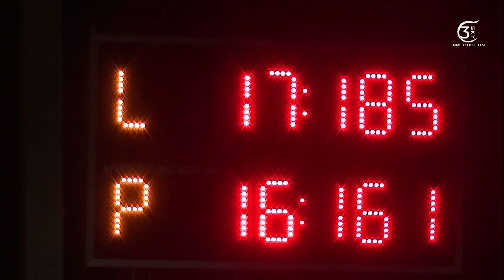DHZ Rokytov, Sveržov SUPER CUP 2022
Sveržov SUPER CUP 2022
01. júl 2022 Sveržov